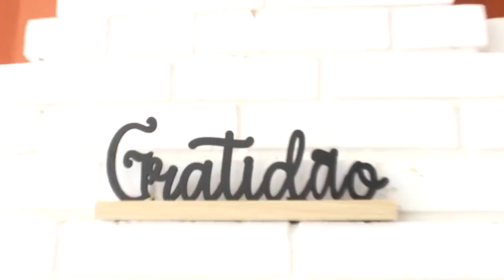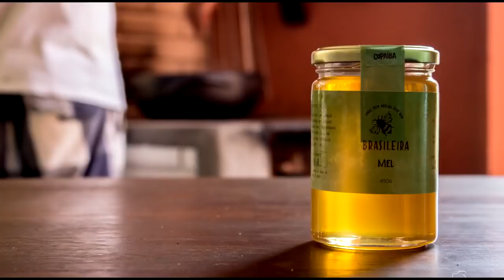CASAL CUIDA DE 2,5 MILHÕES DE ABELHAS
Casal Nelson Junior e Camila Rodrigues se libertou da cidade, foi morar na roça e está cuidando de um apiário de 2.5 milhões de abelhas em Guararema SP

Este vídeo é uma parceria com Danilo Fajardo que começa em grande estilo, pois está tentando se transformar num novo Chico Abelha.